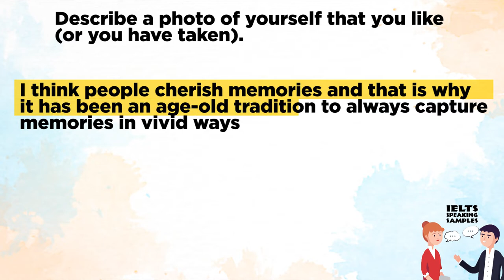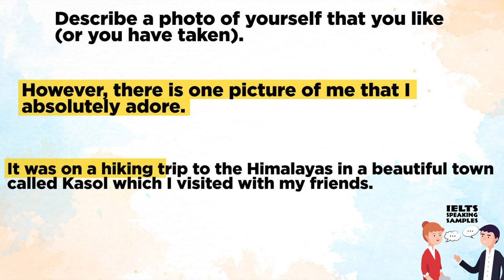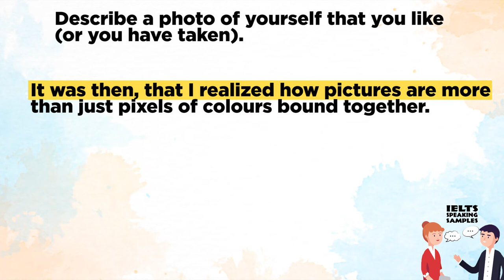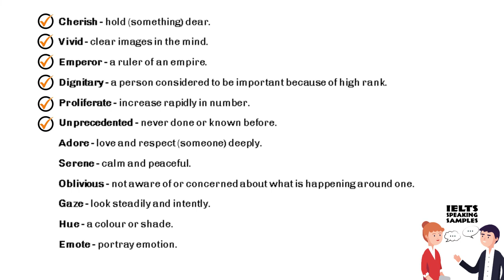Cue Card 2022 - Describe a photo of yourself that you like | IELTS Speaking Samples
Hi.
Today I'll be sharing my IELTS Speaking sample answer on the Cue Card "Describe a photo of yourself that you like".

I'm Sophie from "IELTS Speaking Samples". We post daily videos for speaking sample cue cards on this channel which emphasize on improving your fluency and pronunciation.